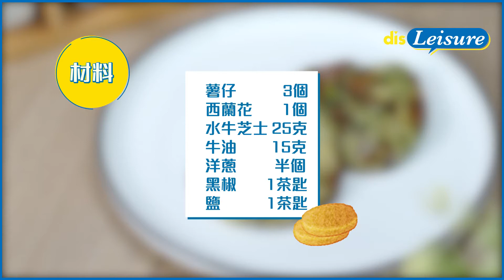簡單輕鬆整：IKEA蔬菜薯餅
去IKEA除咗會食招牌肉丸之外，蔬菜薯餅都係唔錯嘅選擇，只要有以下呢幾樣材料，自己都可以係屋企整到IKEA蔬菜薯餅！

材料：
薯仔 3個
西蘭花 1個
水牛芝士 25克
牛油 15克
洋蔥 半個
黑椒 1茶匙
鹽 1茶匙

特別鳴謝：Tefal提供電磁爐